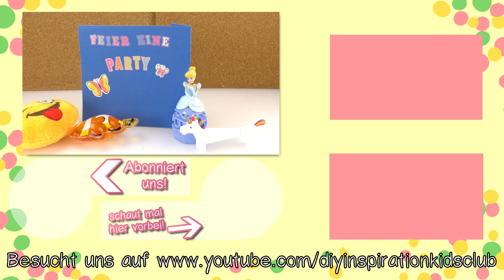Party für Kinder organisieren | 7 Tipps für eine coole Mottoparty: Einladung Spiele und Tischdeko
Zum Kanal:
made by DIY Inspiration!
7798